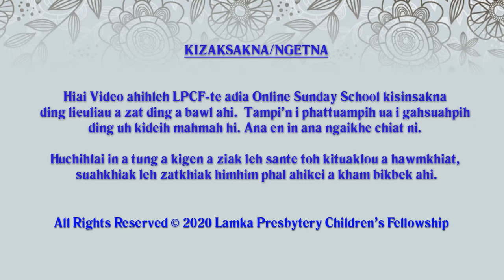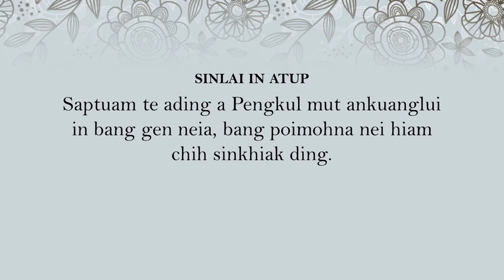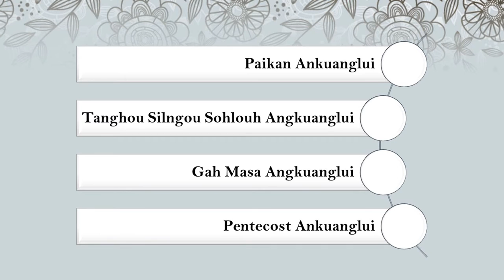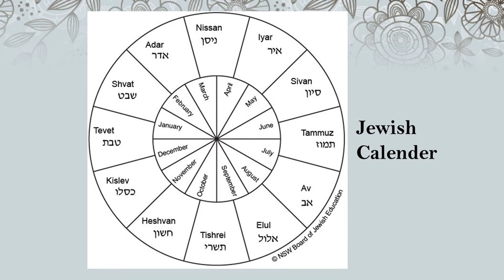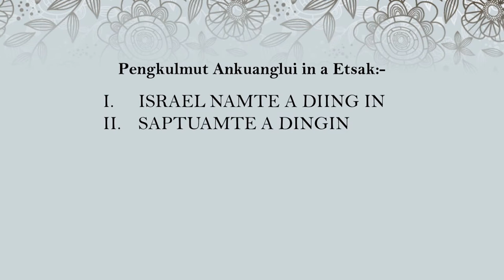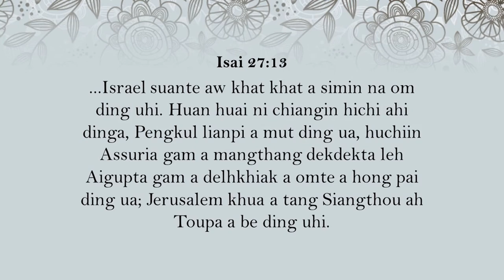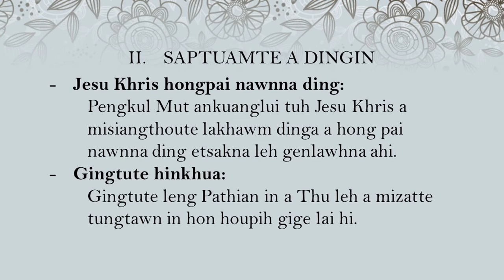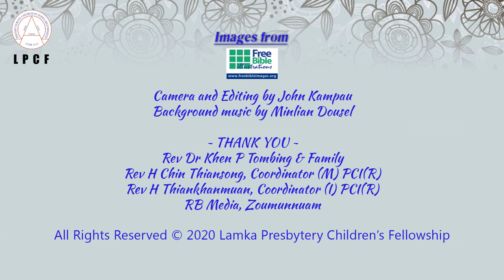Junior High Kum Thumna: 11 - Pengkul Mut Angkuanglui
LPCF's Online Sunday School
Junior High Kum Thumna
11 - Pengkul Mut Angkuanglui